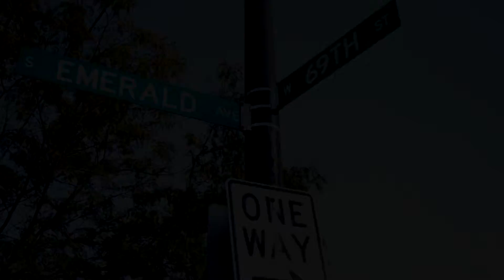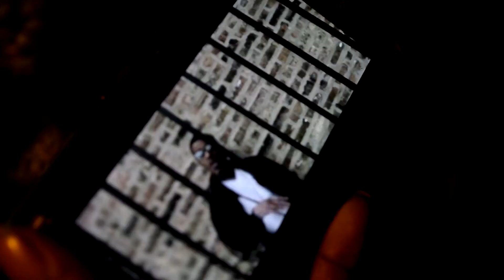King Bone | BEST I CAN BE | Drops 1/5/16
King Bone